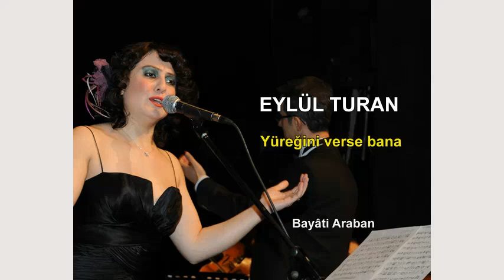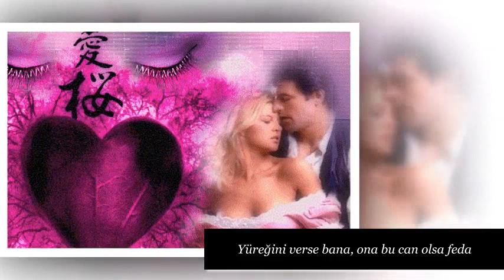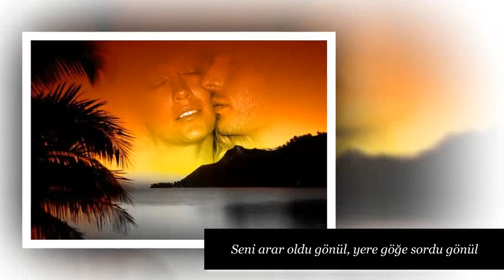EYLÜL TURAN Yüreğini verse bana